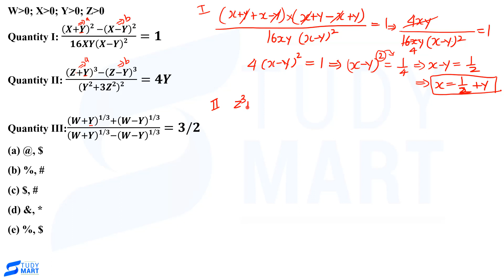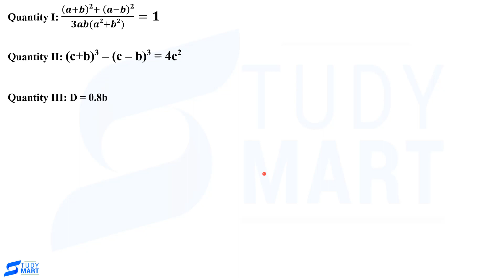Comparing Quantities New Pattern (Mains Level) IBPS PO 2019 compressed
Chandrahas